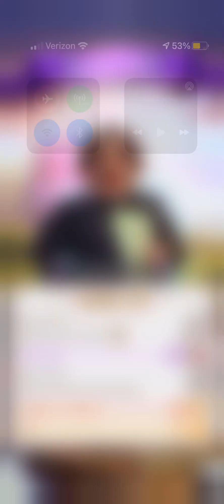Harry Potter: Puzzles and Spells - Legends 1010